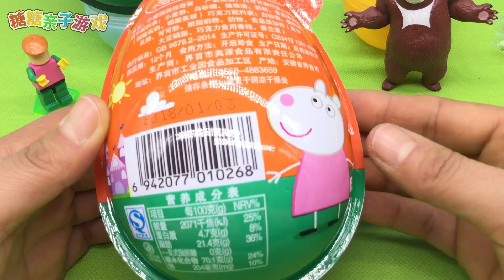熊出没熊大奇趣蛋 小猪佩奇惊喜蛋